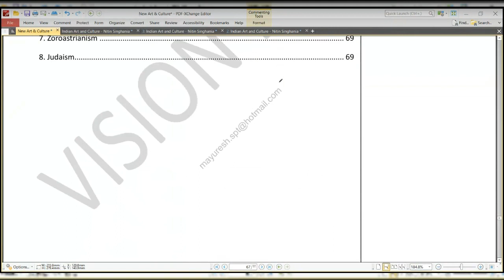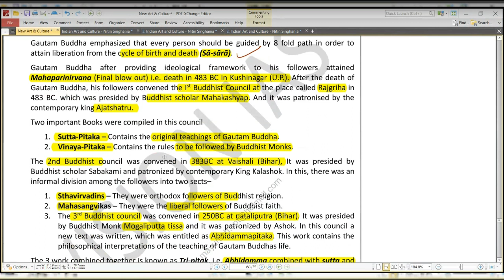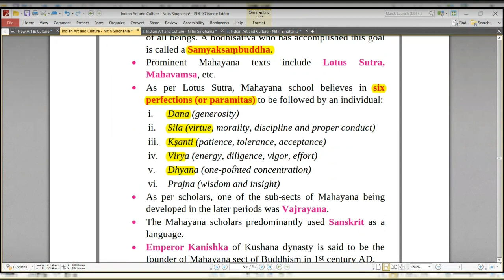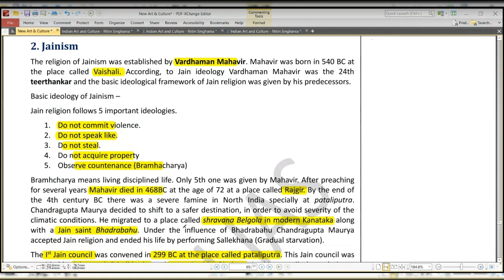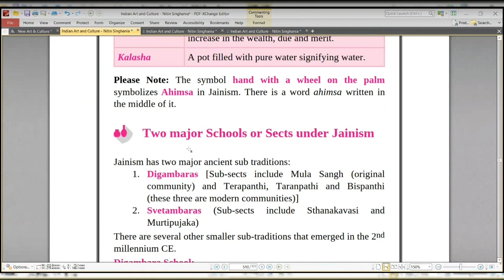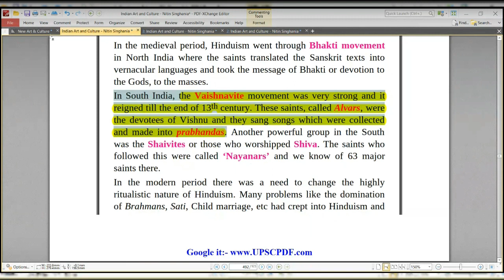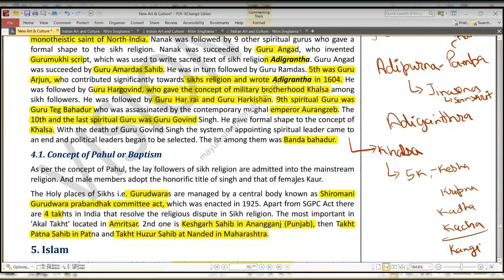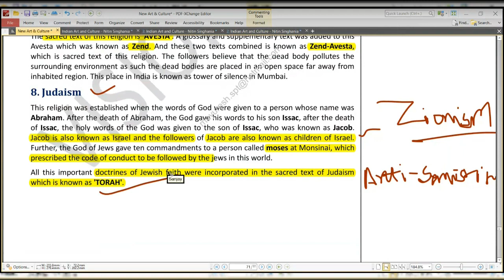Art and Culture: Indian Religion